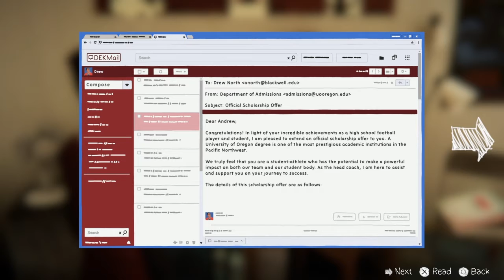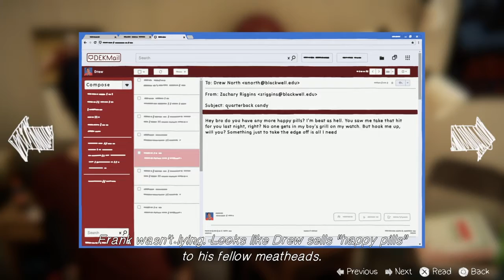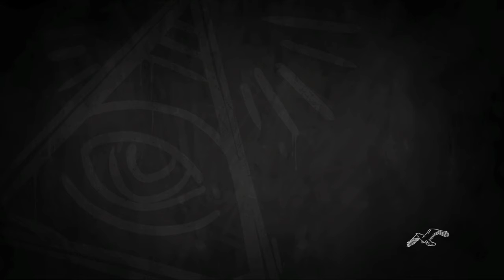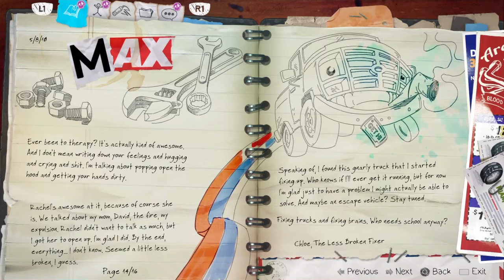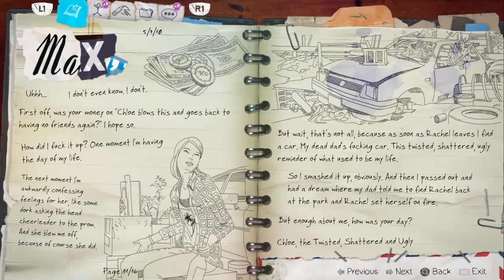Life is strange - looking for the money - part 13